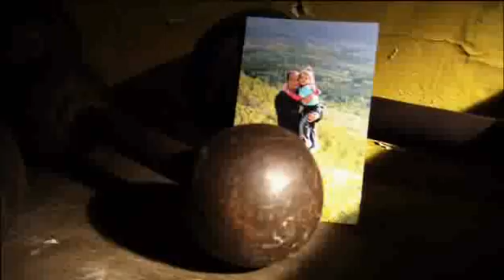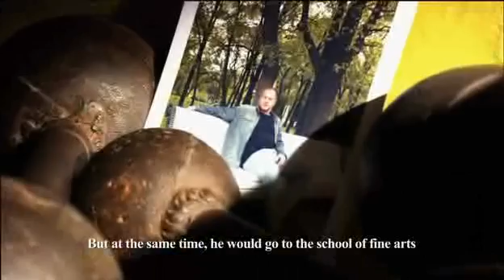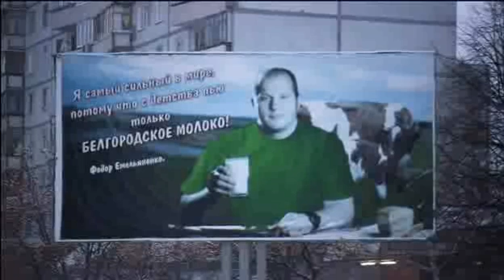"The Last Emperor: Fedor" - HDNet Special - Full Part 2/3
Fedor Emeilanenko (best ever fighter) - HDNet Special - November 27, 2009